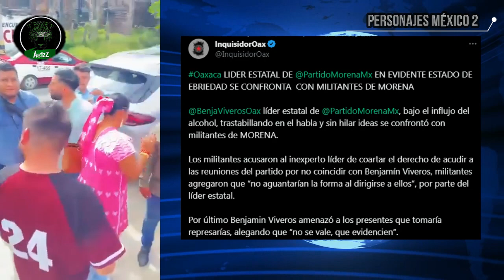Así se vive la 'democracia' interna en Morena Oaxaca